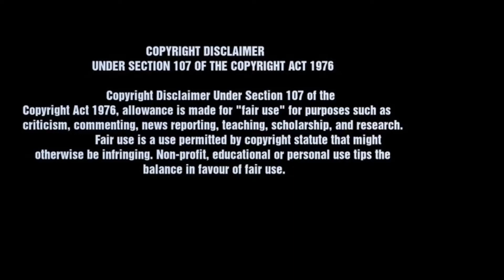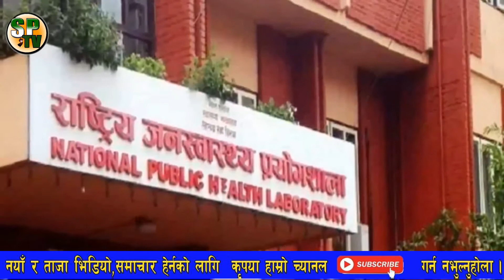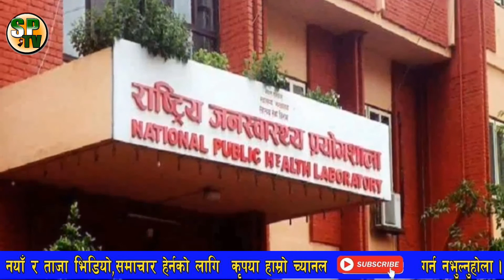भीम रावलका पिएसओलाई कोरोना भेटियो, रावलमाथि खतरा, परीक्षण हुँदै ? Bhim rawal